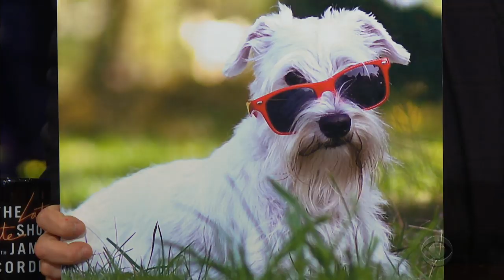Dogs In Sunglasses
James decides to share one of The Late Late Show's favorite office activities: looking at pictures of dogs in sunglasses and wondering what kinds of things they're in to.